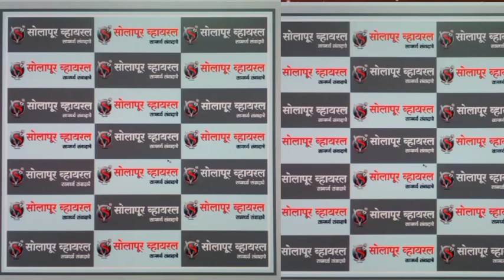जळोली तालुका पंढरपूर येथे IMA पंढरपूरच्या वतीने मेगा हेल्थ कॅम्प संपन्न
*जळोली तालुका पंढरपूर येथे IMA पंढरपूरच्या वतीने मेगा हेल्थ कॅम्प संपन्न,तब्बल 400 जणांची मोफत तपासणी!*